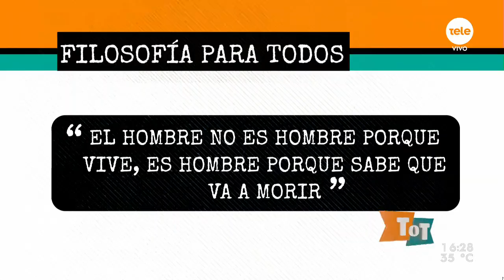Filosofía para Todos: "El hombre no es hombre porque vive, es hombre porque sabe que va a morir"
Escuchamos a nuestros referentes reflexionar sobre la muerte y su relación con la vida.